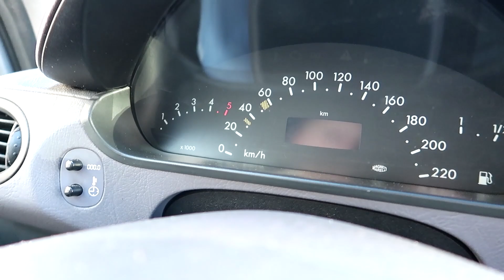KUPIO SAM MOJ PRVI AUTO !!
Hvala youtube hehe volim vas